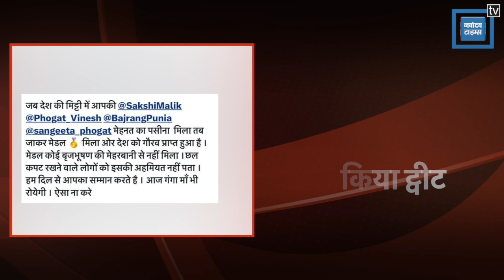Medal गंगा में बहाने निकले Wrestler को Krishna Poonia का संदेश | Wrestler Protest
कुश्ती संघ के अध्यक्ष और बीजेपी सांसद बृजभूषण शरण सिंह के खिलाफ धरना दे रहे पहलवानों के मामले में मंगलवार को काफी उठापटक हुई. रेसलर्स ने दोपहर में दावा किया कि वह शाम को अपने मेडल हरिद्वार पहुंचकर गंगा नदी में बहाएंगे. लेकिन तमाम समझाइश के बाद उन्होंने ये फैसला वापस लिया.
There was a lot of uproar on Tuesday in the case of wrestlers protesting against Wrestling Association President and BJP MP Brij Bhushan Sharan Singh. Wrestlers claimed in the afternoon that they would reach Haridwar in the evening to throw their medals in the river Ganga. But after all the persuasion, he took back this decision.

Produced By: Punjab Kesari Rajasthan
Script Edited By: Ishika Jain\ Raunak Pareek
Video Edited By: Narendra Singh
Video Journalist: